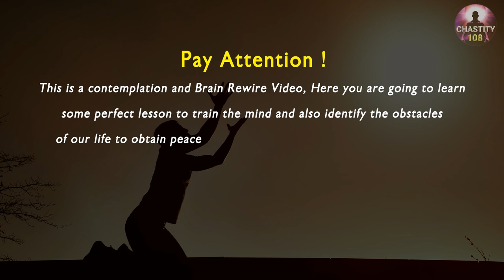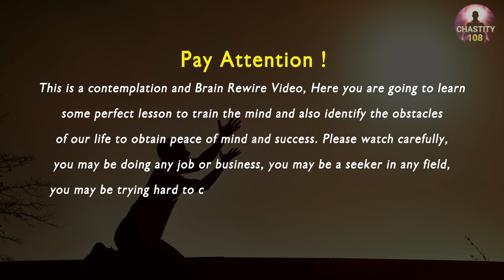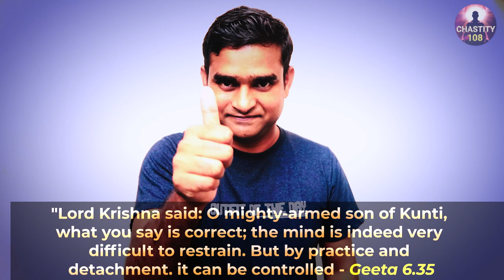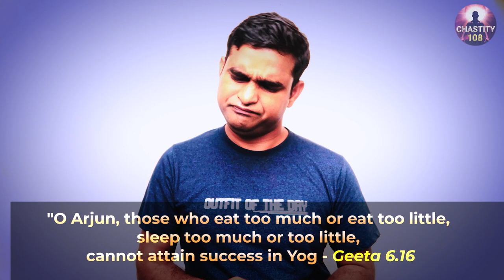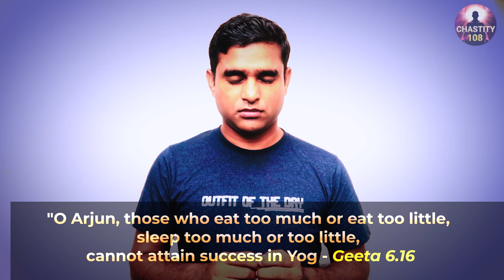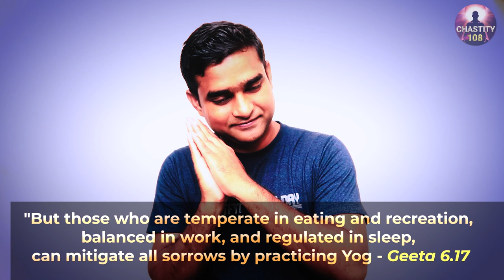The Strongest Semen Retention Pills Must Take Before Relapse & Fall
Must Go For Brain Rewire Avatar Sessions From here
Mind Control Training For Semen Retention/Celibacy & Spirituality - Bhagwat Geeta Tips

Mind control is the biggest problem on the path of celibacy and spirituality as the mind is very flitting and playing tricks from time to time. We all are just like Arjun of Mahabharat(Bhagwat Geeta narration) who is once found restless to control his mind and surrender to Lord Krishna to show the path to control his mind and get success in his ambition. While explaining Bhagwat Geeta,  Lord Krishna agreed with Arjun that the Mind is indeed very difficult to control but not impossible as we can control the mind by practice and dispassion. Moreover, as per Bhagwat Geeta, we are not maintaining our body on the path of celibacy & spirituality as we are careless in eating, sleep, balancing of work etc. This may be also the reason we are not able to control the mind as we can't sit in meditation for a long time or we are not stable in our spiritual endeavor. Let's watch this beautiful video of how Krishna guided Arjun to control the mind in Bhagwat Geeta.

Mind Control Training For Success In Celibacy & Spirituality - Bhagwat Geeta Tips

We are happy to cover the basic lessons on Brahmacharya, Energy Sublimation, Celibacy benefits.  Seminal fluid is the fuel of Sex Energy. Let's know the basics of Semen Power and Brahmacharya/celibacy/Nofap so that we may come to a definitive scientific conclusion and also know the power of semen & Brahmacharya, nofap, and celibacy benefits. Semen is most valuable in the human body. Semen is the nectar of the human body. The power of semen is nothing but the physical, mental, and intellectual power of the human. How semen is formed in our body is an amazing thing to know. It is the real motivation to know the facts of Semen Power and Brahmacharya/celibacy/nofap. This video is created being inspired by the Book “ Divya Prerna Prakash”. which emphasizes the practice of Brahmacharya/celibacy and Semen Conservation. This book also tells about celibacy benefits and sex transmutation. Brahmacharya/celibacy practice has no comparison towards a blissful life. Brahmacharya/celibacy is one of the most beneficial unknown facts. However, people are not aware of the tremendous secret of Vital Energy and Brahmacharya/celibacy. If we really understand the power of Brahmacharya and Celibacy benefits, we will come to know that Vital Fluid is not just for sensual pleasure but it could be transmuted to higher consciousness as Genius People do. In this video, Energy Transmutation has been glorified and some of the significant characteristics of Genius people also have been highlighted particularly.